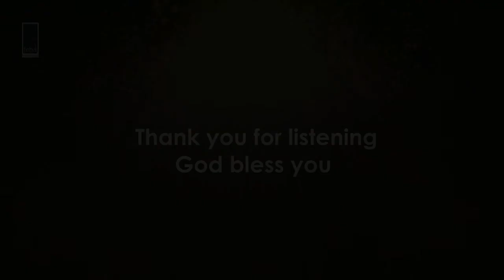Aradhana Samaya (44) ಆರಾಧನಾ ಸಮಯ | 09th May 2021 | FEBA India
ಆರಾಧನಾ ಸಮಯ/Aradhana Samaya is a Feba radio programme in Kannada, in the format of a church worship service.